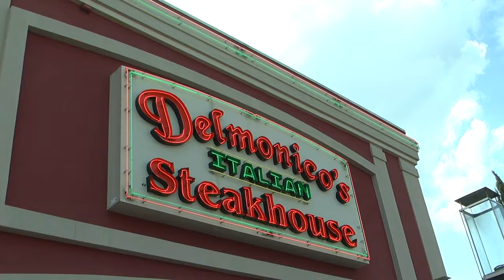Women's Lacrosse NCAA Travel Day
Hop on the bus and fly along with the Winthrop Women's Lacrosse Team as they make their way to Florida for their 1st round match of the NCAA Tournament.